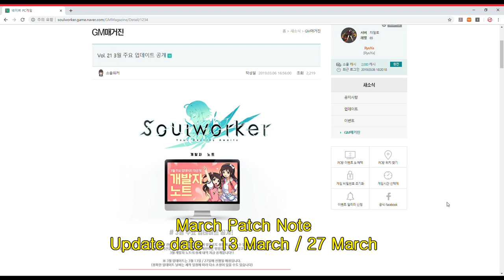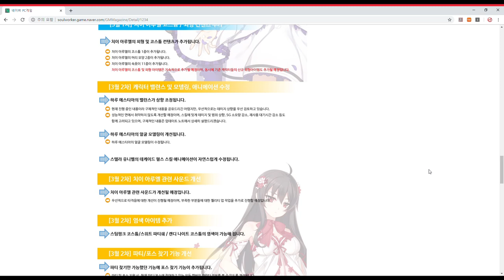[Soulworker] March Patch Note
Add Force Recuitment

Haru Estia Modeling upgrade

Haru Estia Damage up

Hidden Hide Out